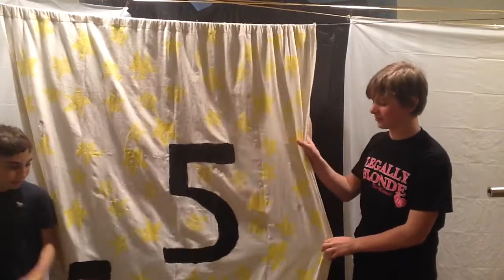Jonah & Travis Ep.16